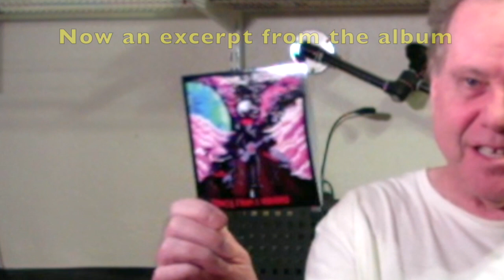Wyzant Tutor Spotlight: Steven B., 03/11/2023 15:55:55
Meet Wyzant tutor Steven B.